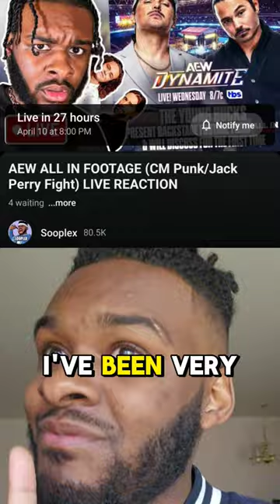AEW Is Gonna Air The CM Punk Jack Perry Fight on TV!